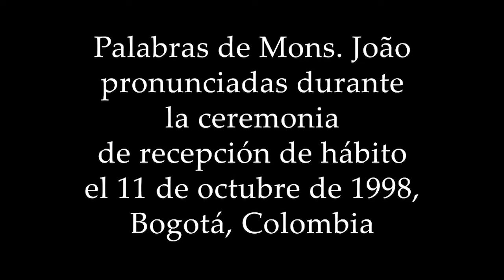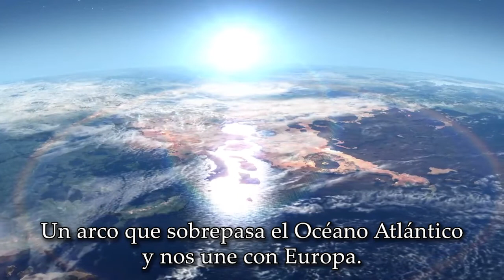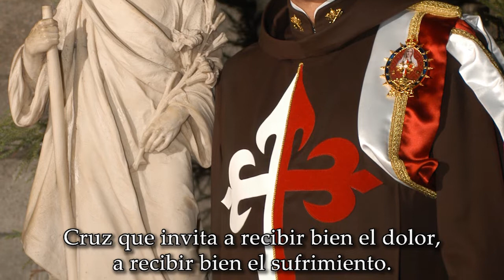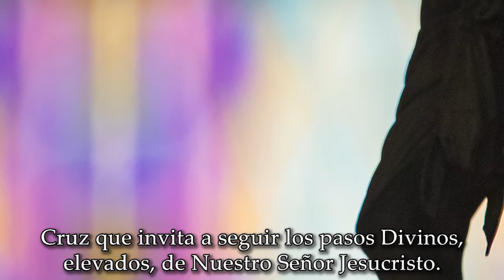¿Por qué tanta GUERRA? ¡Queremos la PAZ!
La CALAMIDADES que azotan las naciones en constante enfrentamiento, nos hacen preguntar ¿cuál es la RAÍZ DE TANTOS CONFLICTOS?
Conságrate a la Virgen Vía WhatsApp.